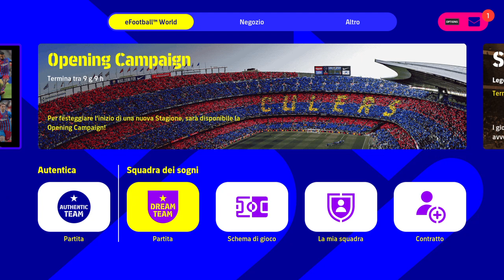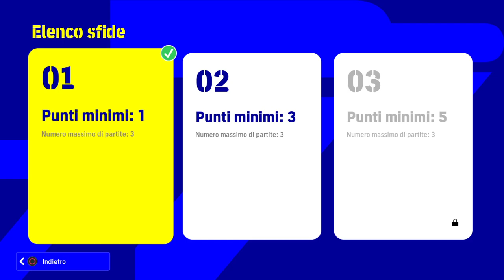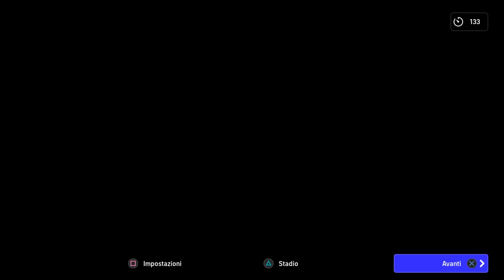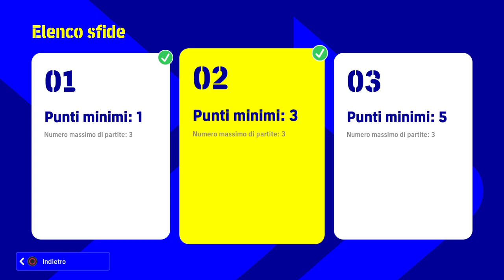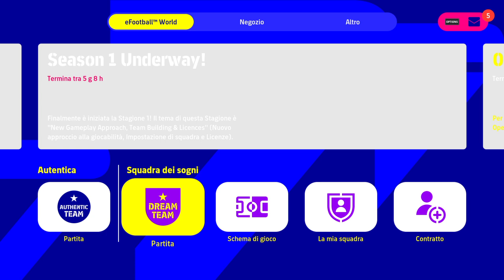eFootball™ 2022 DREAM TEAM_PS4 - ‼️PARTE 2ª E SCHIFO NUMERO 2 ODIERNO...KONAMI, MA COSA COMBINI ⁉️